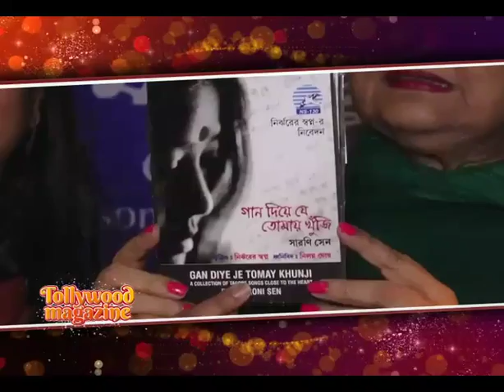Sharoni Sen | New Album Launch